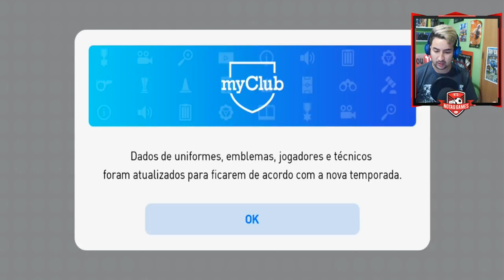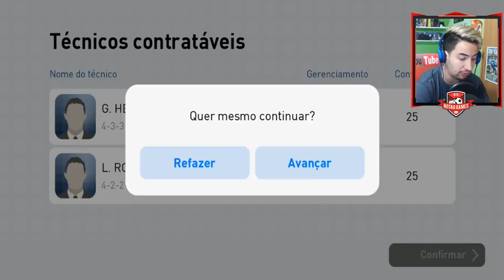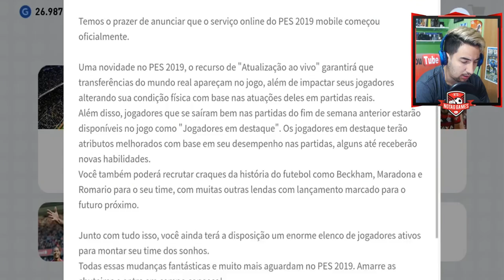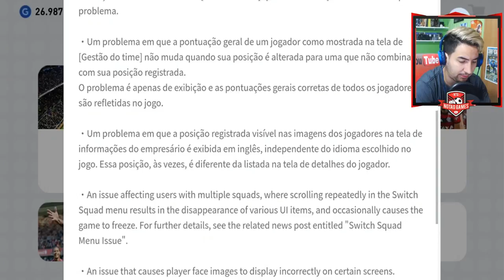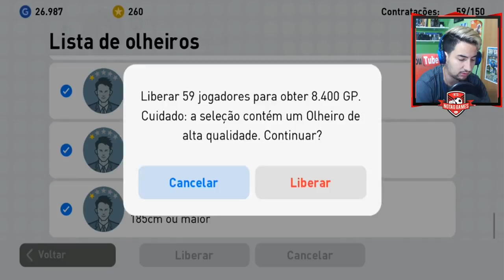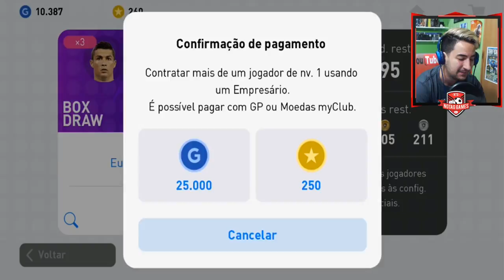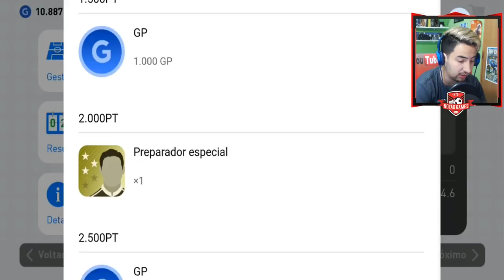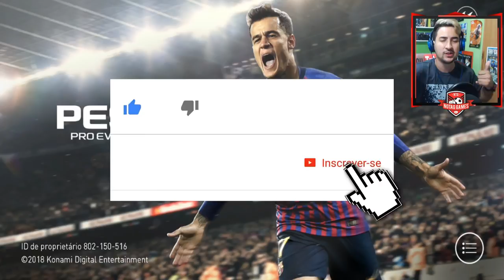PES 2019 MOBILE - COMO TIRAR A BOLA PRETA DE PRIMEIRA! BUGUEI O BALL OPENING! | TUTORIAL